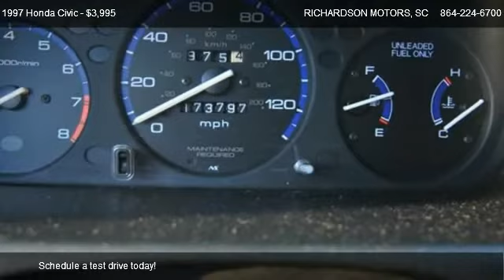Honda Civic LX @ RICHARDSON MOTORS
Look close at this local trade in clean title ans auto check report. 1997 Pretty red 4 door Honda Civic with new looking gray cloth interior and new head liner and 5 speed manual transmission. This one will get you great gas mileage and dependability. Civic has power windows, door locks, am-fm cd player, tinted windows, cruise and tilt and was owned by a non smoker. Car looks and drives like new and is priced to sale. don't wait this one will not be here long. Please come by car lot, email or call Bo,Wayne or Mr. Harvey we warranty all our vehicles over $2000 dollars and offer on lot financing call for details. The electronic components on this vehicle are in working order.  There are no defects present on this vehicle.  There is not a door ding present on this vehicle.  There are no problems with the engine.  The condition of exterior is extra clean.  This is a garage kept vehicle.  The interior is in extra clean condition.  The odometer reflects accurate mileage.  The transmission shifts smoothly.  There is no damage evident on this vehicle.  There is 75% tread life left on the tires.